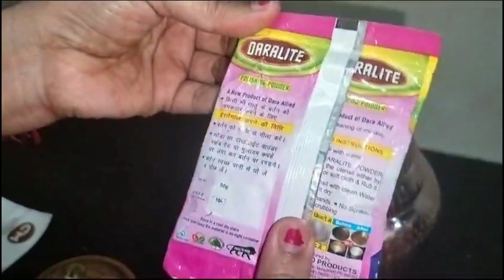Copper water Dispenser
Copper-Master 5 Litre Hammered Copper Water Dispenser (Matka/Pot) Container Pot with Pure Copper and Ayurvedic Health Benefits (5000 ml)